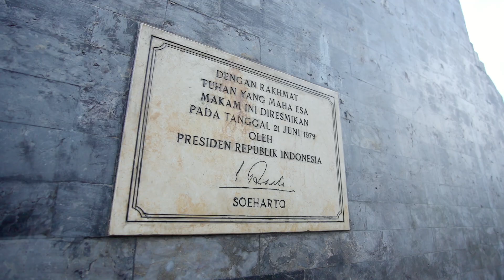SEPERTI SOEKARNO, BELA RAKYAT KECIL HARUS TERUS DILAKUKAN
Pasangan calon presiden dan wakil presiden RI, Ganjar Pranowo dan Mahfud MD berziarah ke makam Presiden Republik Indonesia pertama, Soekarno, di Blitar, Jawa Timur. Menurut Ganjar, ziarah bersama ini telah direncanakan jauh-jauh hari dan hari ini bisa terlaksana dengan baik.
"Kita hari ini nyekar. Kita hari ini ziarah bersama Bu Mega dan Pak Mahfud," ungkap Ganjar, Jumat (3/11/2023).

"Tentu kita mendoakan mudah-mudahan Bung Karno di sana diterima (amal ibadahnya), dan kita selalu mendapatkan inspirasinya," sambungnya.

Ganjar menilai sosok Soekarno sebagai figur yang konsisten membela rakyat kecil. Menurut Ganjar, teladan Soekarno akan diikutinya dengan baik.

"Semangat mandiri, berjuang, bela wong cilik dan konsisten. Itu yang harus dilakukan," tegas Ganjar.